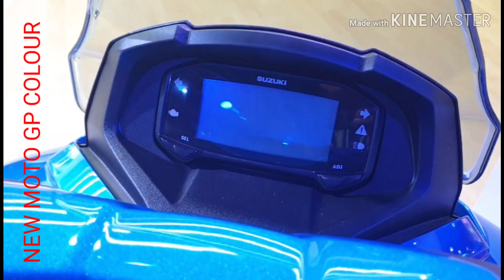NEW SUZUKI BURGMAN 125 FI BS6 2020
Hi friends SUZUKI has today just launched it's BS6 FI BURGMAN street 125 today in a new exciting MOTO GP colour with designer graphics...no cosmotic changes have been made as was expected...pricing has not been announced but it is surely be priced higher than the existing BURGMAN bs4...my guess is something around 7000/ more ...so this might be around 76-77k ex showroom...DO SUBSCRIBE to my channel to be updated of latest launches...stay tuned for more..bye for now..